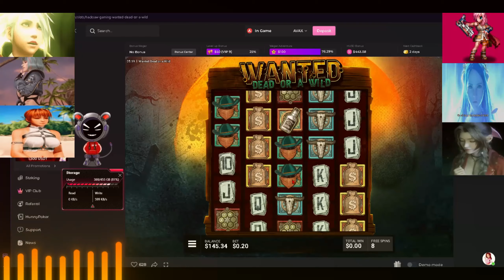re-testing wanted dead or a wild duel at dawn bonus number 15 and won $128.18 LOL